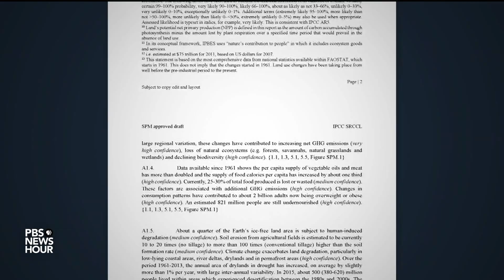How our food is grown and consumed is making climate change worse. What can we do?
The Intergovernmental Panel on Climate Change is warning of a devastating global feedback loop around how humans produce and consume food. A new report urges immediate action on agricultural practices that contribute to greenhouse gas emissions, which exacerbate climate change and, in turn, make soil less productive. William Brangham talks to the World Resources Institute's Janet Ranganathan.